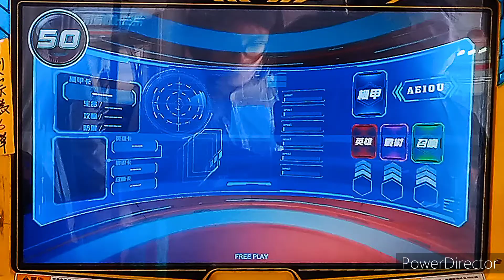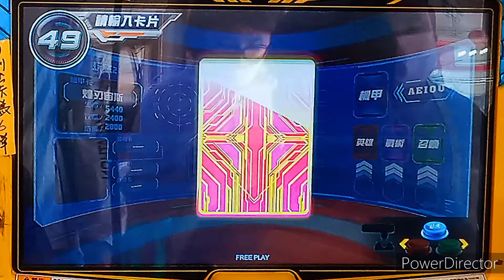【機甲英雄-機鬥勇者】07/10店鋪賽 6星-鬼神將呂布 vs 6星-煌刃宙斯 新興模型玩具店 | 四強賽